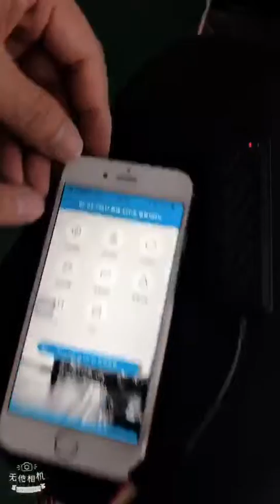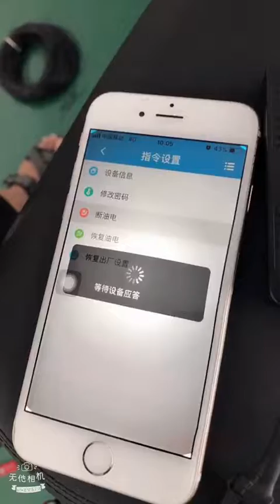Reachfar V03 installation on scooter